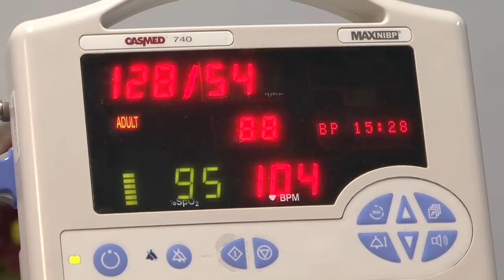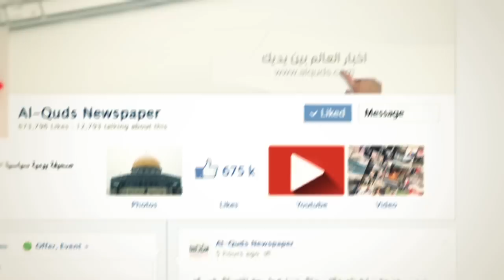ادم وجوهر حلبية.. العودة من الموت بعد حفلة تنكيل !!